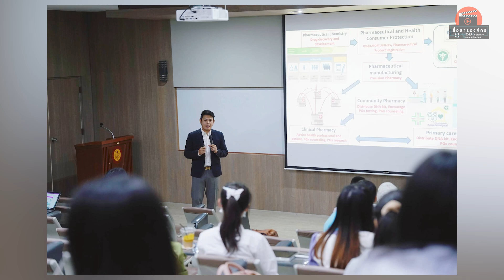คณบดีพบคนสวนดอก ประจำเดือนกันยายน 2567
โดย ศ.(เชี่ยวชาญพิเศษ) นพ.บรรณกิจ โลจนาภิวัฒน์
คณบดีคณะแพทยศาสตร์ มหาวิทยาลัยเชียงใหม่